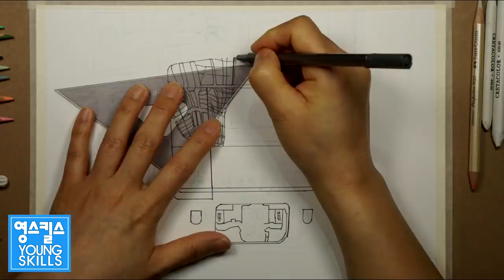Seoul No2 line Subway Drawing 서울 2호선 | 색연필 손그림_영스킬스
서울 지하철 2호선을 그려보았습니다.
무궁화호 그리기 영상에서 [철교잠실]님의 댓글 요청이 있었습니다.

★재밌게 봐주시고 즐거운 감상되세요~~^^.★

BGM
For All You Know

★영스킬스 채널은
  제가 직접 그리는 채색과정을  타임랩스로 촬영한,
  스피드 드로잉 영상을 감상할 수 있구요~^^
  그림을 좋아하고 그리기에 관심이 있는 분들을 위한
  튜토리얼 영상도 있어요^^ ★